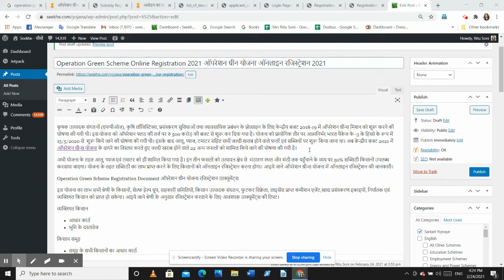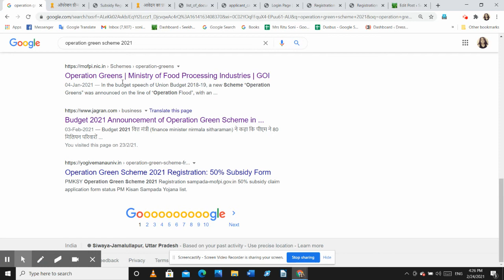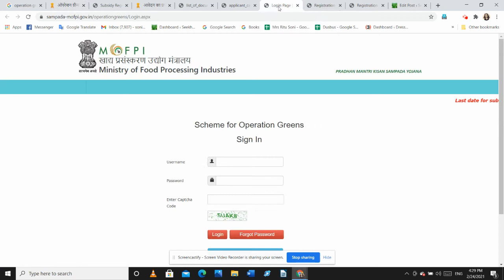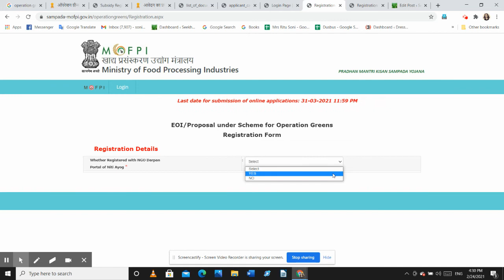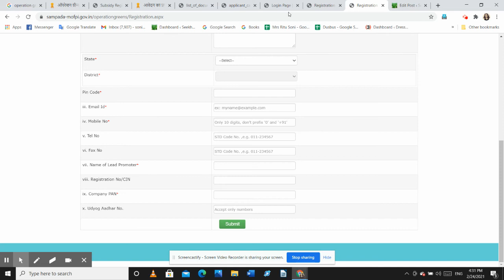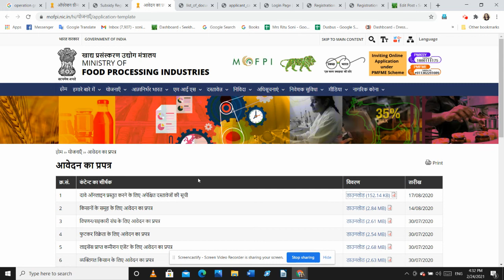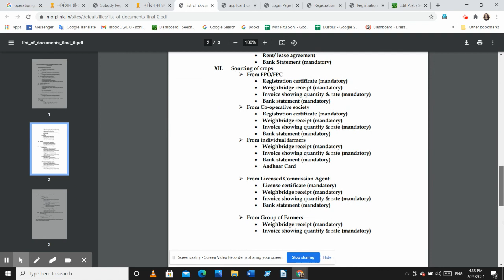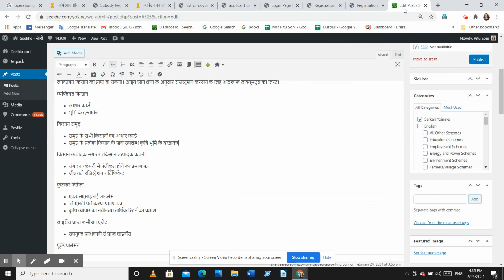Operation Green Scheme Online Registration 2021 ऑपरेशन ग्रीन योजना ऑनलाइन रजिस्ट्रेशन 2021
योजना की आधिकारिक वेबसाइट की जानकारी के लिए लिंक पर क्लिक करिए
ऑपरेशन ग्रीन योजना ऑनलाइन रजिस्ट्रेशन 2021की जानकारी के लिए लिंक पर क्लिक करिए
कृषक उत्पादक संगठनों (एफपीओज), कृषि लॉजिस्टिक्स, प्रसंस्करण सुविधाओं तथा व्यावसायिक प्रबंधन के प्रोत्साहन के लिए केन्द्रीय बजट 2018-19 में ऑपरेशन ग्रीन्स मिशन को शुरू करने की घोषणा की गयी थी। इस योजना को ऑपरेशन फ्लड की तर्ज पर रु 500 करोड़ की बजट से शुरू कर दिया गया है। योजना को प्रायोगिक तौर पर आत्मनिर्भर भारत पैकेज के -3 के हिस्से के रूप में 15/5/2020 से  शुरू किये जाने की घोषणा की गयी थी। इसके बाद आलू, प्याज, टमाटर सहित सभी जल्दी खराब होने वाले फलों एवं सब्जियों पर शुरू किया जाना था। अब केन्द्रीय बजट 2021 में ऑपरेशन ग्रीन्स योजना के दायरे का विस्तार करते हुए जल्दी खराब होने वाले 22 अन्य फसलों को शामिल किये जाने की घोषणा की गयी है।
अभी योजना के तहत आलू, प्याज एवं टमाटर को हीं शामिल किया गया है। इन तीन फसलों को उत्पादन क्षेत्र से  भंडारण स्थल और मंडी तक पहुँचाने के व्यय पर 50% सब्सिडी किसानों उपलब्ध करवाया जाएगा। योजना के तहत सब्सिडी का लाभ प्राप्त करने के लिए किसानों को ऑनलाइन रजिस्ट्रेशन करना होगा। आइये जाने ऑपरेशन ग्रीन्स योजना में ऑनलाइन रजिस्ट्रेशन की जानकारी।